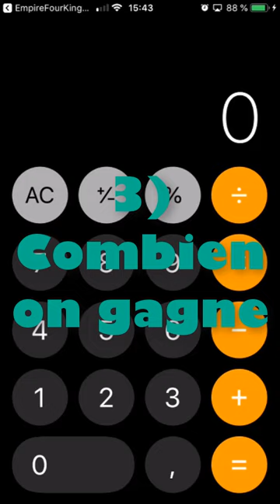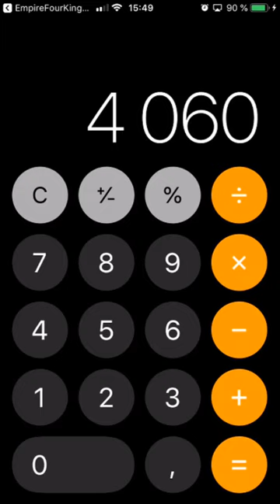COMMENT GAGNER BEAUCOUP DE RUBIS, RAPIDEMENT sur GoodGame Empire / Empire Four Kingdom / gge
Une vidéo gge ! ça faisait longtemps !
Il ce pourrait que je ne joue plus beaucoup au jeux 🤔
Mais j'avais commencer ce tuto qui devrait servir a pas mal de monde. Alors autant allez jusque au bout.

Saluton !

Description v5.